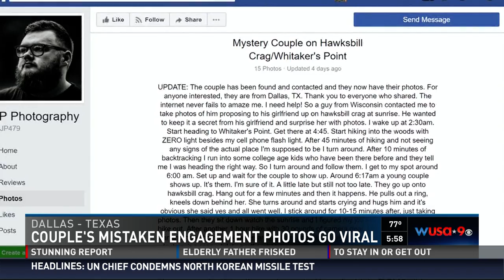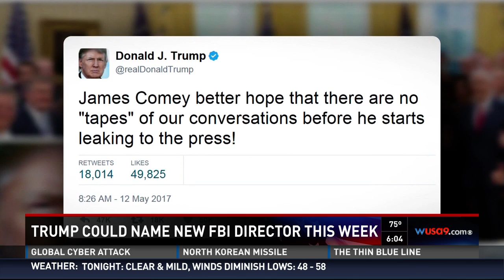MON 5p wusa9news2017 05 15 4